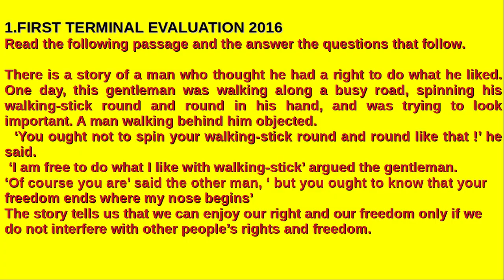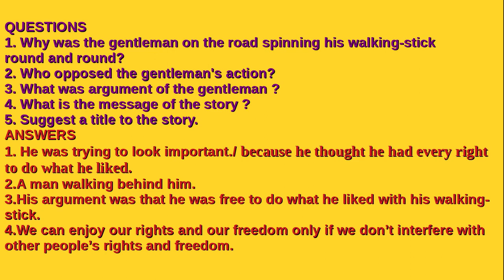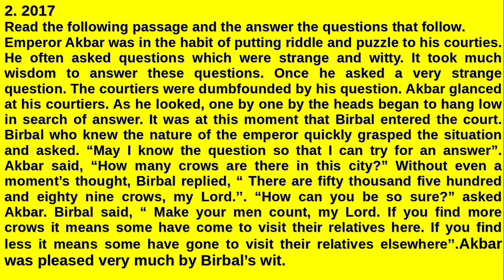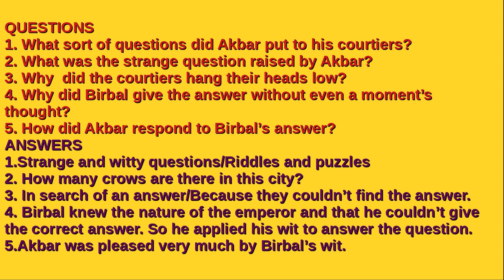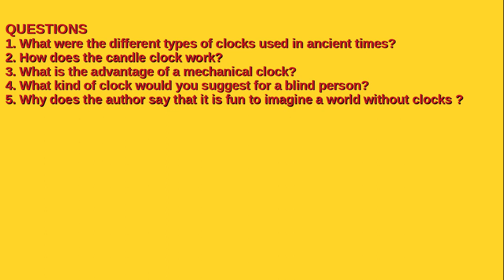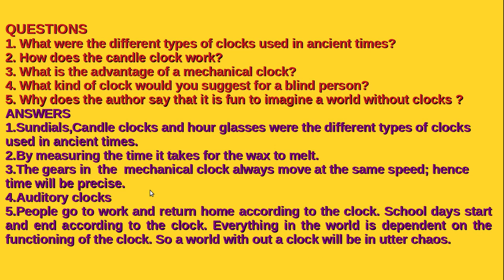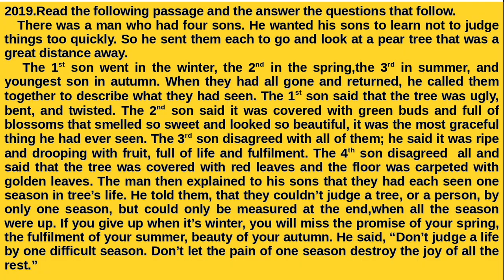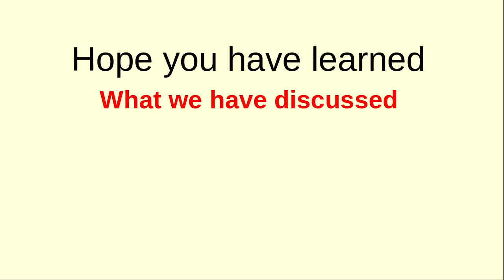SSLC-First Terminal evaluations. Unfamiliar Passages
Analysis. Know the tools, Be confident.